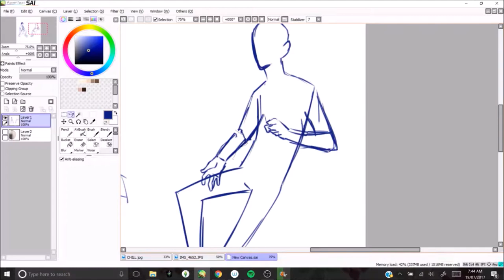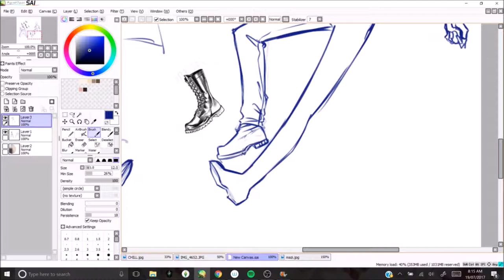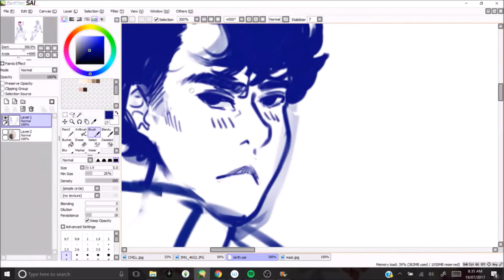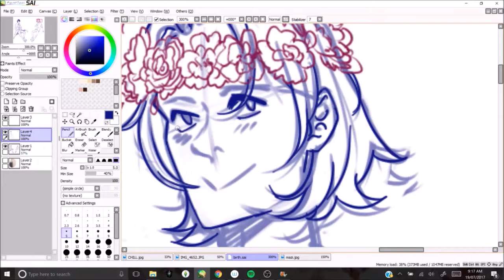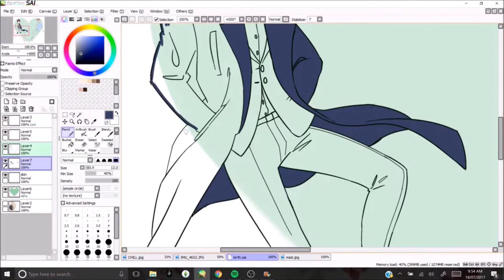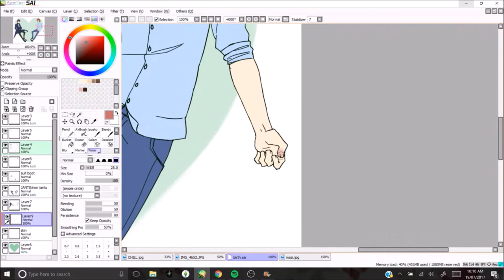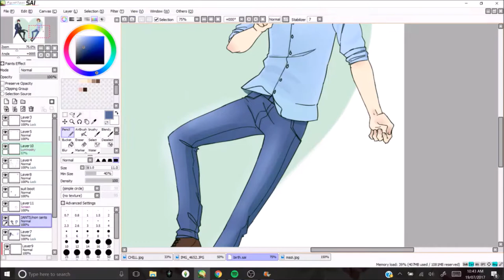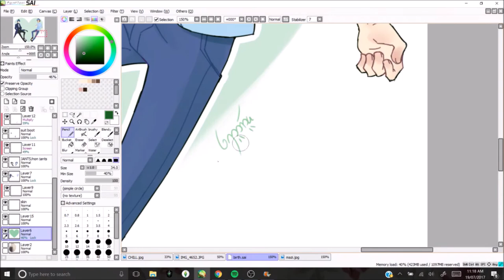| Sherlock + Sammy |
I drew this for my bois Jared Padalecki and Benedict Cumberbatch's birthday because it's today and I love them 👌✌

I have a reminder for birthdays to go off 2 weeks before so I can draw stuff early but this one only reminded me like toDAY so I had to zoom real fast

The Enchanted Forest - Robert Plexico
Little Sines - Rhian Sheehan
Silence of Siberia - Lowercase Nosies
Journey South - Age of Spades